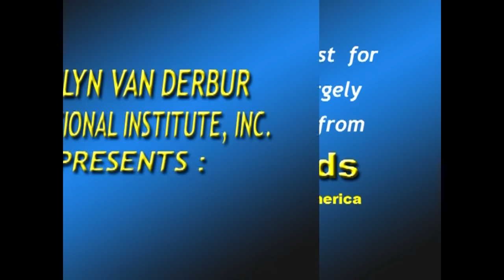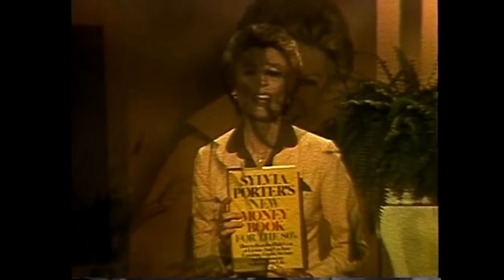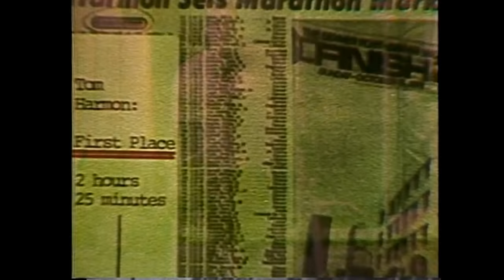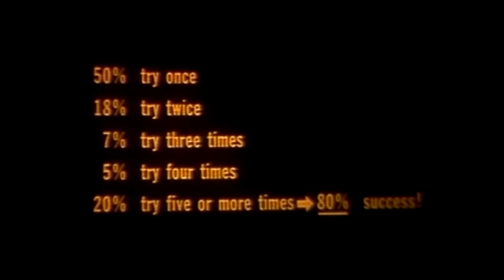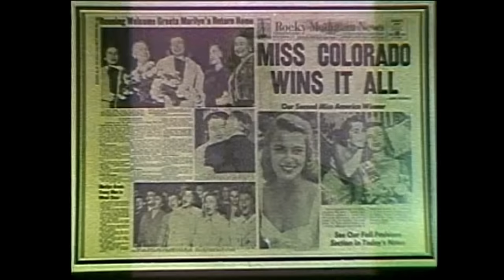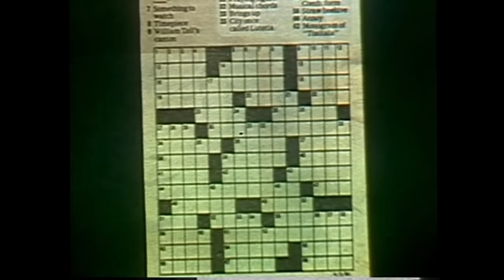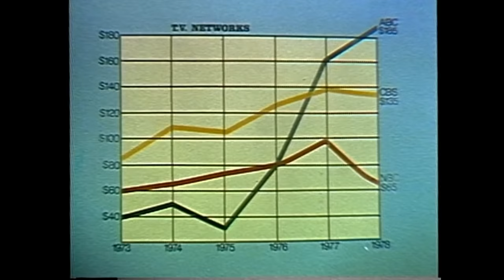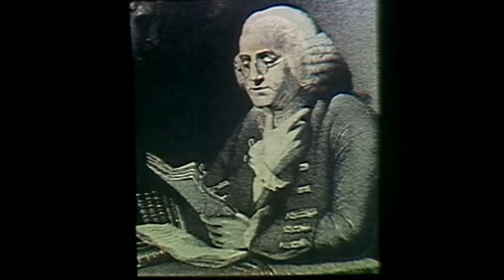CHANGE YOUR LIFE - Part One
This is an 8 part series where Marilyn shares inspiring stories. Each segment is 30 minutes.

Part One

Surprises of Failure
You Decide
Yes You Can
Accept and Excel
Part Two

All Successful People Have it
Acquiring Greatness
Detour: A Challenge
If You Don’t, Who Will?

You can view more videos and purchase Marilyn's book with the full story of her abuse and help for supporters to understand and help their survivor loved ones more effectively and compassionately.